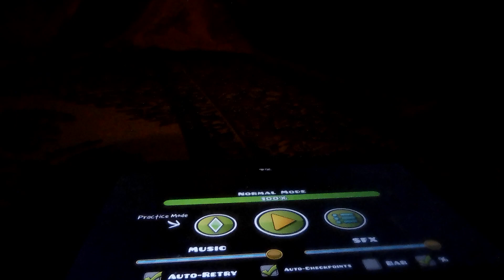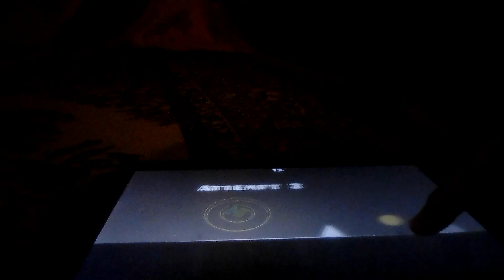играю в ГД